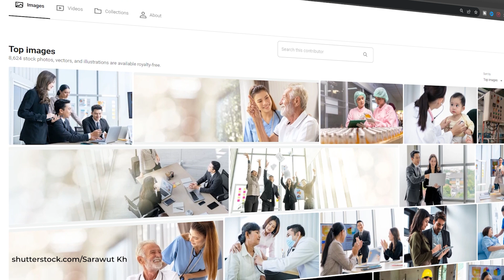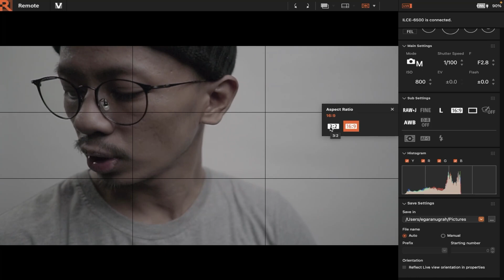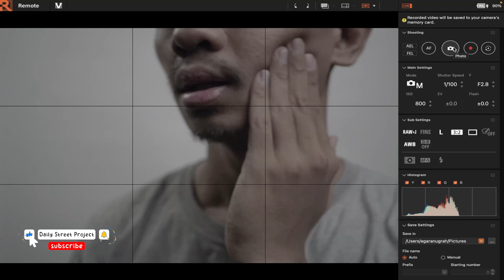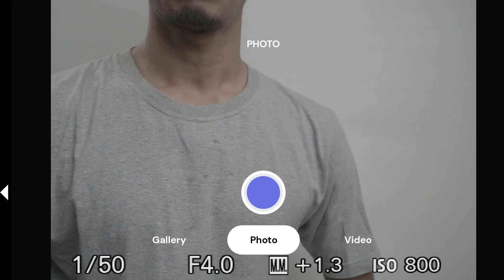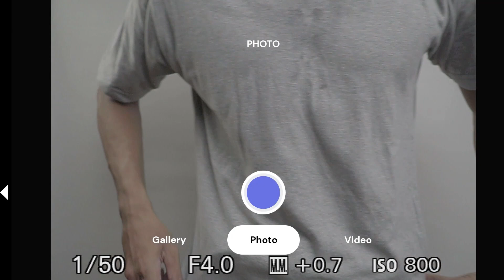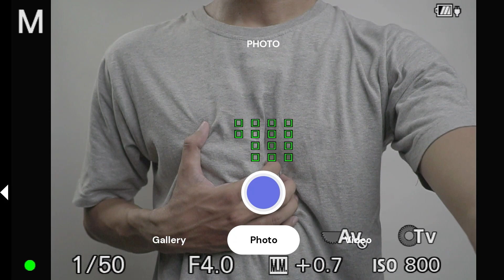Cara Bikin Foto Shutterstock Ala Kontributor Thailand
Di video kali ini, gue akan berbagi tips cara membuat foto untuk Shutterstock ala kontributor Shutterstock Thailand. Udah bukan rahasia umum lagi ya, kalo kontributor shutterstock thailand itu kaya di anak emaskan sama shutterstock.

Karena fotonya selalu laku dan dapat earning besar. Bukan tanpa alasan, itu karena mereka selalu riset foto apa yang dibutuhkan pasar. Untuk produksi alat mereka juga main2… Bedanya sama kita.
Khususnya gue, ya kan. Microstock itu buat iseng2 aja ..

Kalo mindsetnya begini ya hasilnya iseng2 juga. Yuk, bareng2 mulai sekarang kita seriusin jualan foto di shutterstock ini. Supaya hasilnya juga serius, ga main2..

Chapters:
00:00 Opening
01:12 Setup
02:23 Foto Sakit Gigi
03:20 Foto Panas Dalam
03:52 Foto Jantung
05:54 Foto Bahu
06:25 Foto Batuk
07:45 Foto Hati
08:19 Closing